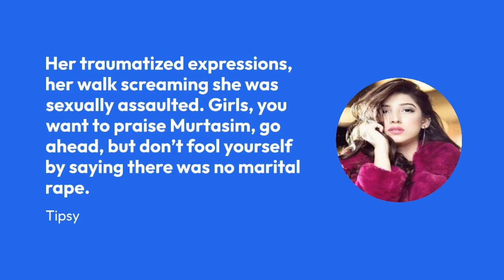MEERAB AND MURTASIM💗✨ BEST MOMENTS IN TERE BIN DRAMA